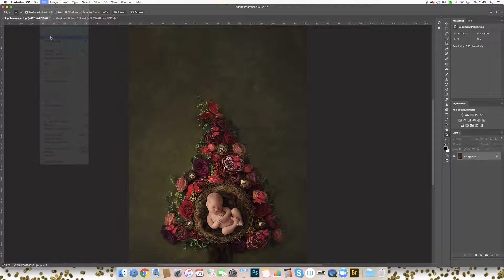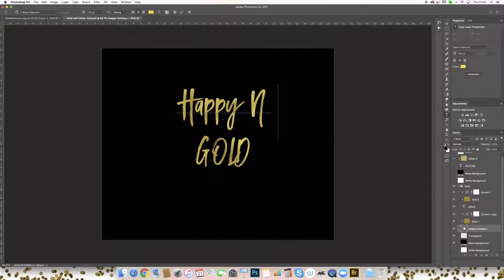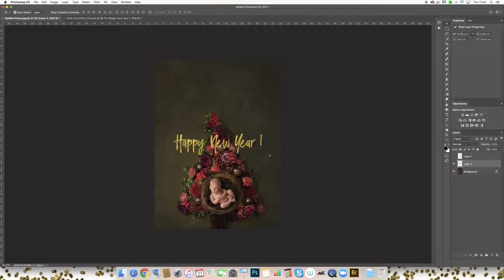Gold and Glitter Foil Happy Holidays